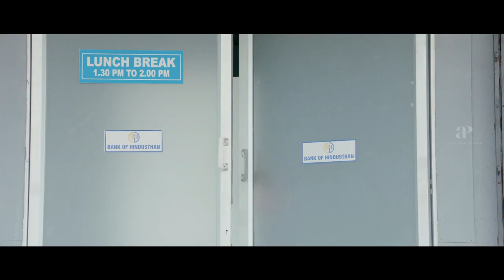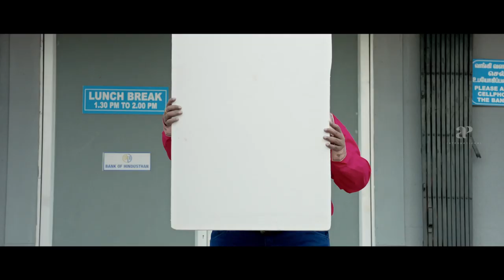Gorilla Movie Emotional Scene | Madhankumar demands waiver of farmer loans | Jiiva | Sathish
Madhankumar demands waiver of farmer loans in Gorilla Movie Scenes. Gorilla Tamil Movie ft. Jiiva, Shalini Pandey and Kong in the lead roles. Directed by Don Sandy, produced by Vijay Raghavendra and music by Sam CS. Gorilla movie also features Yogi Babu, Radha Ravi, Sathish, Rajendran, Vivek Prasanna, Madhan, Ramdoss among others.

Star Cast: Jiiva, Shalini Pandey, Kong, Yogi Babu, Radha Ravi, Sathish, Rajendran, Vivek Prasanna, Madhan, Ramdoss
Directed by: Don Sandy
Produced by: Vijay Raghavendra
Cinematography: R B Gurudev
Edited by: Anthony L Ruben